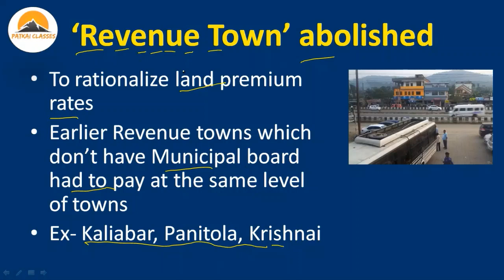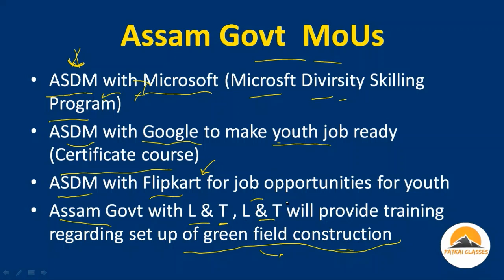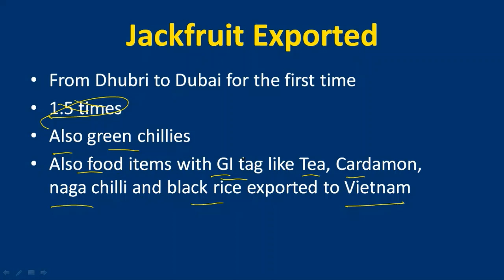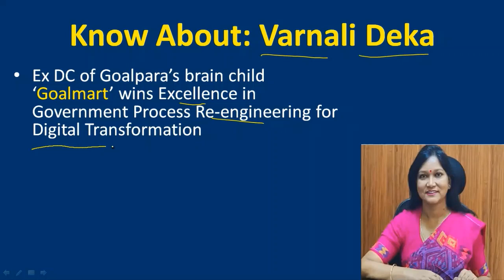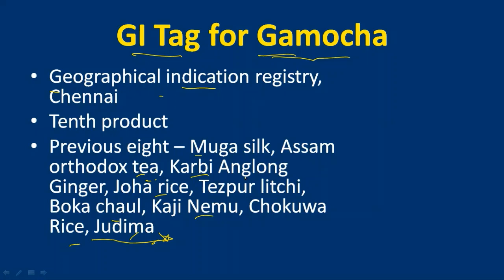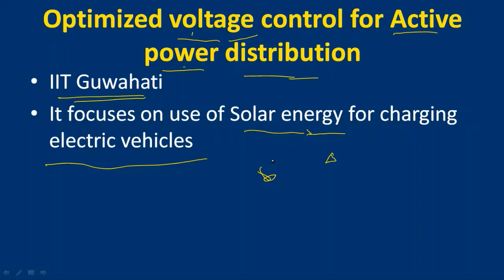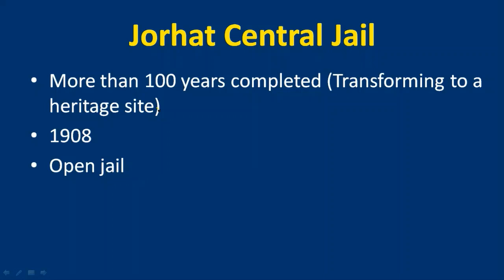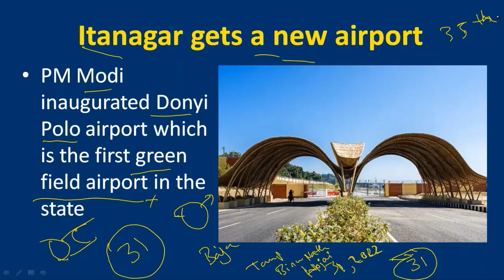Current Affairs | Assam | 2022 | Apsc Forest ranger CCE 2022 APDCL ASSAM POLICE DHS recruitment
Now you can download notes related to our Assam History , Literature, geography series Current affairs topicwise pdf by joining our new telegram grouo at a very minimal cost (55 Rs for one year)

Part one of Assam related most important current affairs of 2022 for upcoming exams